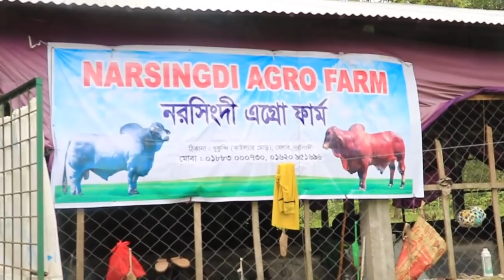দেশাল গরু মোটাতাজা করে সূলভ মুল্যে বিক্রয় করছে নরসিংদী এগ্রো। Beef fattening documentary Narsingdi.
ক্ষুদ্র খামারি ইউটিউব চ্যানেলের পক্ষথেকে সবাইকে অভিনন্দন।

খামারির নাম্বার
০১৮৮৩ ০০০৭৩০
০১৬২০ ৯৫১৬৯৬

Narsingdi Agro Farm. Beef fattening Farm documentary for 2020 Korbani.
 ভিডিওটি আমাদের চ্যানেলের ভিডিও।
ক্ষুদ্র খামারির প্রতি ভিডিওর সত্ত্বাধিকারী ক্ষুদ্র খামারি ইউটিউব চ্যানেল টিম।

About Khudro Khamari
ক্ষুদ্র খামারি একটি অনলাইন ইউটিউব চ্যানেল। যা প্রবাশি বাঙ্গালি এবং বাংলাদেশের মানুষের ভালোবাসার চ্যানেল।